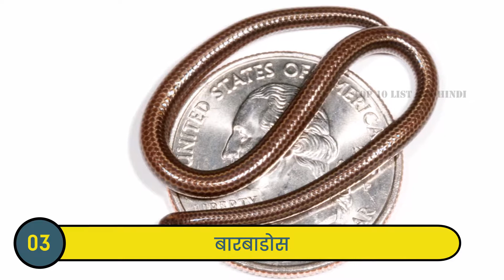दुनिया के 07 सबसे अनोखे सांप || 07 Most Unique Snakes In The World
Video Title - दुनिया के 07 सबसे अनोखे सांप || 07 Most Unique Snakes In The World

hindi fact channel amazing fact in hindi python programming snaks huge endangered